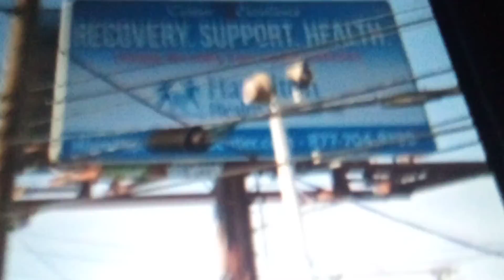Lamar advertising York Altoona Johnstown pa Harrisburg PA